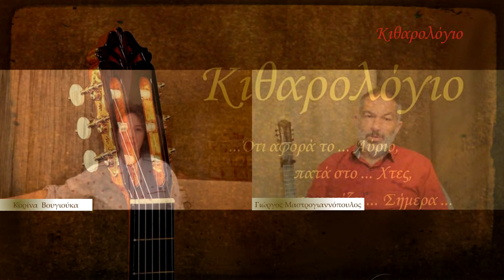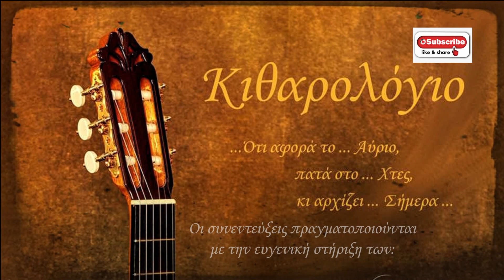Κιθαρολόγιο - Συνέντευξη Κορίνας Βουγιούκα (an interview with Korina Vougiouka)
Η Σολίστ και Διδάσκουσα στο τμήμα Μουσικών Σπουδών του Ιονίου Πανεπιστημίου Κορίνα Βουγιούκα, συζητά με τον Γιώργο Μαστρογιαννόπουλο, στο Κιθαρολόγιο Channel.